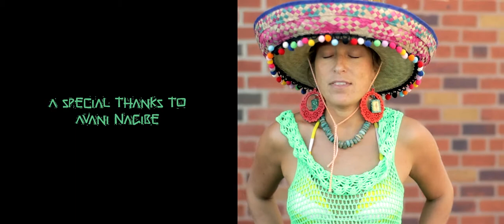A Portrait of a Mermaid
Here's a short portrait of Kathleen Hayes this year's winner of the Coney Island Mermaid Parade. sweetproductionmedia.com